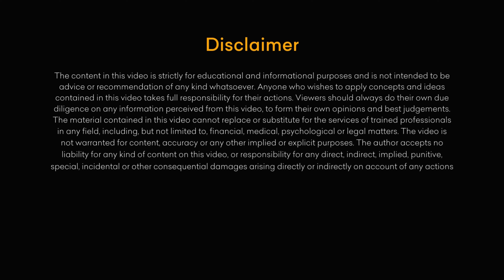How To Be Happy All The Time Hindi Podcast With Manisha Thakkar | Bharat M Jain | Episode KAB002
Manisha Thakkar Social Media Profile :-

Timestamp:-
(00:00) : Highlights
(00:45) : Introduction
(01:56) : How to overcome with depression and mental peace ?
(04:06) : How to avoid expectations and attachments ?
(08:33) : How to forgive people ?
(14:02) : How do you solve all the problems in your life?
(15:32) : How to get out of family problems ?
(20:33) : When someone in the family is sick, how to get rid of those problems?
(22:41) : Why did you want to become a life coach and counselor?
(26:42) : How to deal with children not growing?
(29:25) : Why children don't listen to their parents at all
(32:58) : How do you provide solutions to problems you have not faced?
(34:28) : Midbrain details
(39:37) : How to get out of problems after someone cheats in your relationship
(44:28) : How to bring understanding in relationship
(49:04) : How to find out your passion
(50:52) : Is there any relation between money and peace?
(54:03) : What suggestions would you like to give to parents and children?

नमस्ते दोस्तों!
Kuch Ankahi Baatein हिंदी के 2nd Episode में आप सभी का स्वागत है। आज हमारे साथ जुड़ चुकी हैं Manisha Thakkar , जो ek  famous Life Coach & Counsellor हैं।

इस Podcast में हम ढ़ेर सारी बातें करेंगे Manisha Thakkar की Early Life, Down To Earth personality,  Life Coach & Counselling ki Duniya, life goal और Life Learnings के बारे में।
साथ ही साथ हम बात करेंगे आज के सबके साथ होने वाली कॉमन प्रोब्लेम्स के बारे में जैसे की 1. हमेशा खुश कैसे रहे  2. Goal कैसे Achieve करे 3. attachments से कैसे बचे 4. Life को Beautiful कैसे बनाये ?

मैं आशा करता हूँ कि ये Video आप सभी Viewers को पसंद आएगा। खास तौर पर उन सभी को जिन्हें Life Coach & Counselling  के बारे में जानने में Interest है।

Hello friends!
Welcome all of you to the 2nd episode of Kuch Ankahi Baatein Hindi. Today Manisha Thakkar has joined us, who is a famous Life Coach & Counsellor.

In this Podcast we will talk a lot about Manisha Thakkar's Early Life, Down To Earth personality, Life Coach & Counseling ki Duniya, life goals and Life Learnings.
Along with this we will talk about the common problems facing everyone today like 1. How to be happy always 2. How to achieve goals 3. How to avoid attachments 4. How to make life beautiful

I hope that all of you viewers will like this video. Especially all those who are interested in knowing about Life Coach & Counselling.
This is official youtube channel of Bharat M. jain. Bharat M. jain is a Bussinessman as well as passionate about writing and speech. The passion is that how can we spread positivity that can change a life of every person in positive way. Bharat M. jain believe that entire world can be more kind, more positive and a great human by improving our education culture of school and home. The small steps of life can slowly change a lot. This all videos will help you to improve your daily routine life in to positivity.